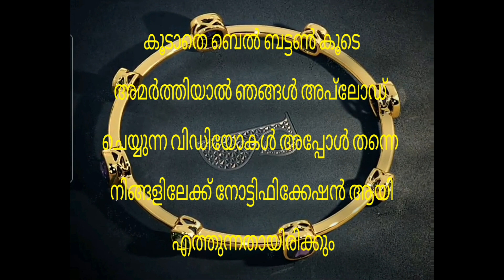Today goldrate | 06/04/2024 | ഇന്നത്തെ സ്വർണവില |kerala gold rate today